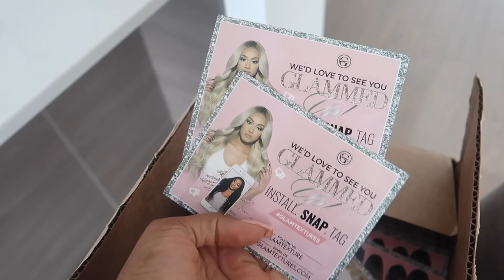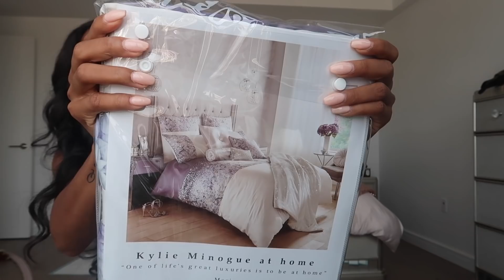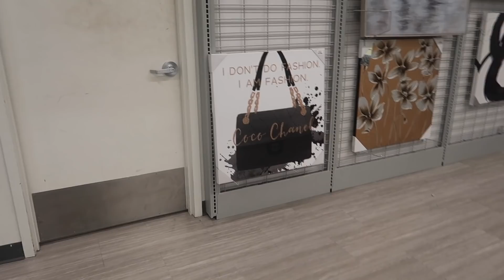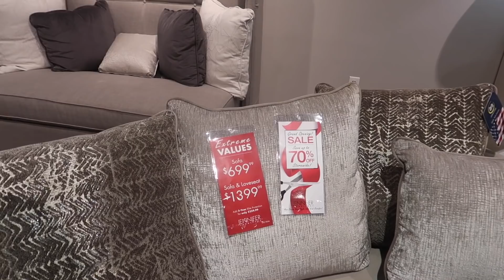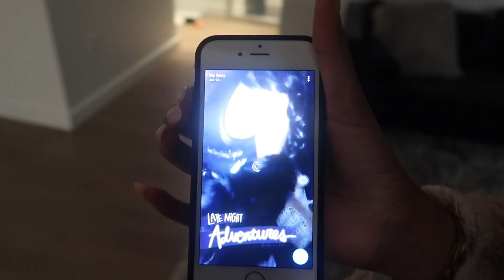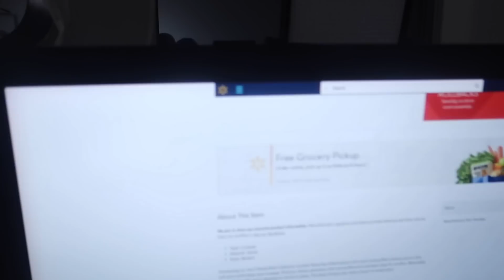NEW BEDDING AND FURNITURE SHOPPING FOR MY NEW APARTMENT! | Jayla Koriyan TV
WHAT'S UP GLAM SQUAD! ► Today I went to brunch with Kiehl's for their new product launch. We went to BoBo restaurant in New York City. Then I tell you guys what I feel about Kiehl's products after I use them!